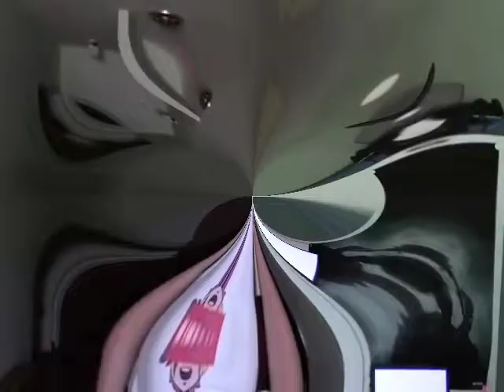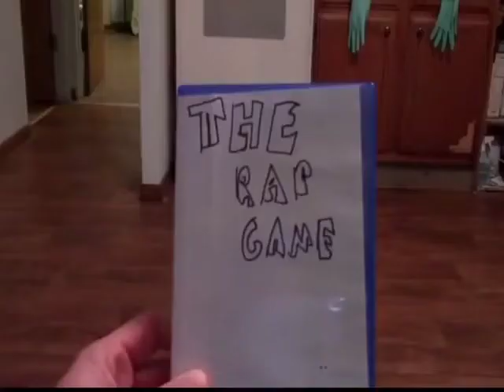Thank You For 300